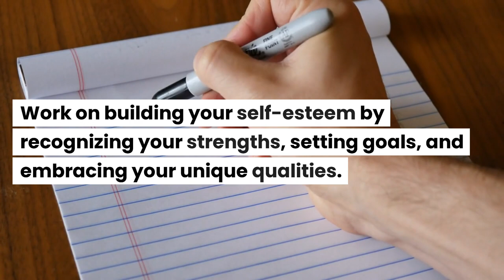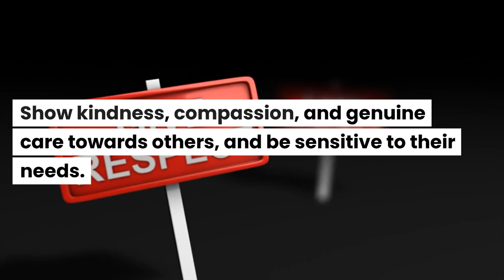6 tips to help you develop Charisma:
🌟 Want to make a lasting impression on everyone you meet? 🌟 Discover the secrets of charisma and unleash your captivating charm with our latest video! 🔥 In this episode, we'll delve into 6 proven tips to help you become more charismatic and magnetic in any social setting. From boosting self-confidence to mastering the art of active listening, we've got you covered. Embrace your authenticity and learn how to connect with others on a deeper level, fostering genuine relationships and leaving a positive impact. 🤝 Join us on this exciting journey of self-discovery and start shining like a star today! Let's embark on the path to a more charismatic you together! 🎉💫 CharismaMastery Confidence empowerment UnlockYourCharisma CharismaticCharm BeMagnetic ConfidenceBoost CharismaTips AuthenticityWins ActiveListeningSkills EmotionalIntelligence #